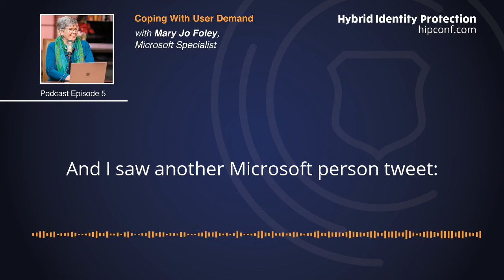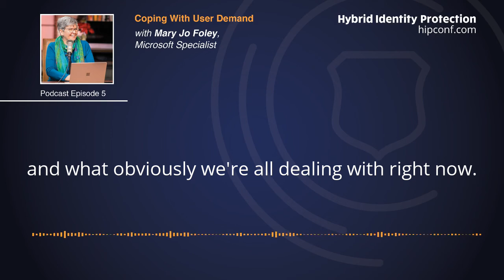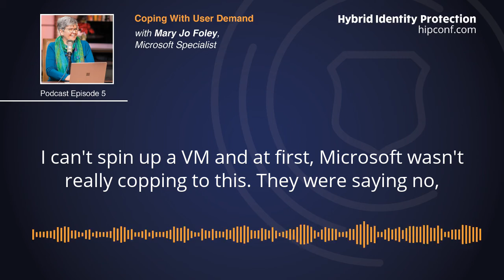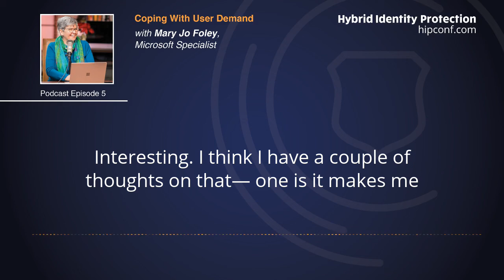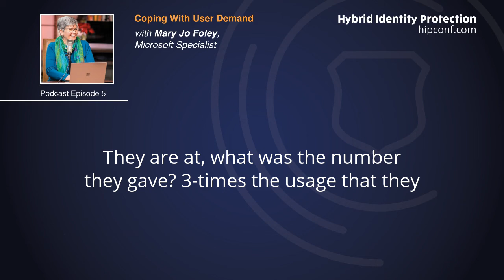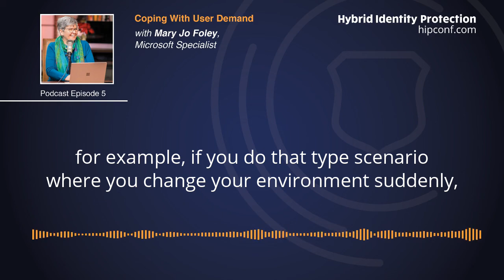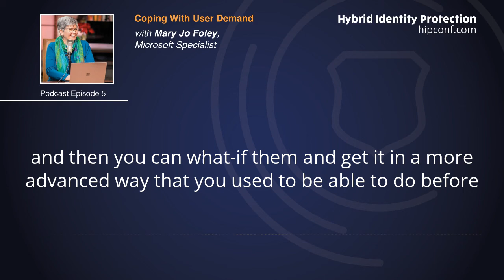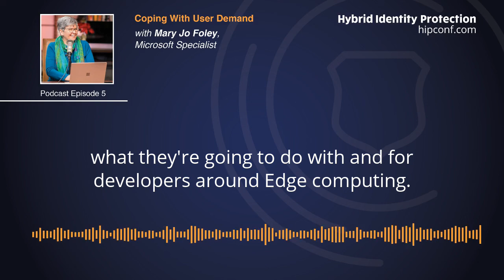Coping With User Demand | Mary Jo Foley | HIP Podcast Episode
When the forecasting and planning for 2020 couldn’t call for what was in store, Microsoft became tasked with quickly catch up to the demand necessary for the new reality users faced. Expert Microsoft strategist and “Windows Weekly” podcast host, Mary Jo Foley, joins Sean to discuss just how Microsoft had to come to grips with the increased infrastructure load courtesy of COVID.